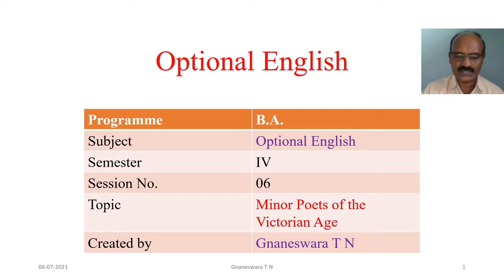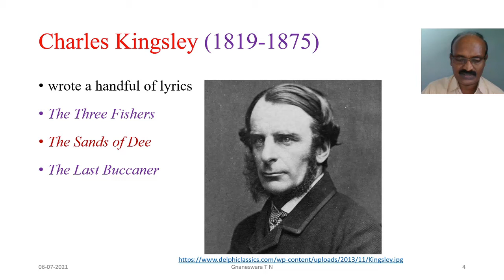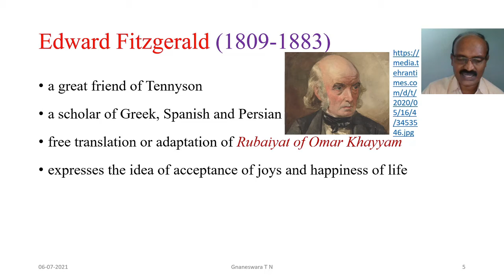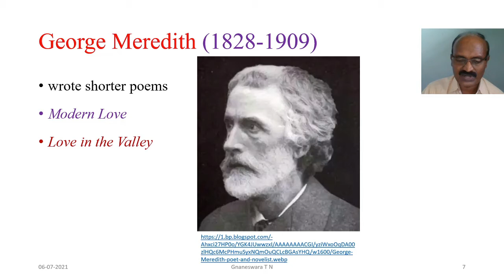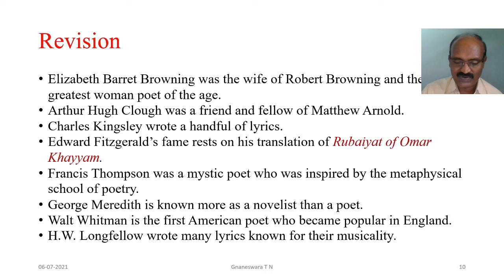Minor Poets of the Victorian Age